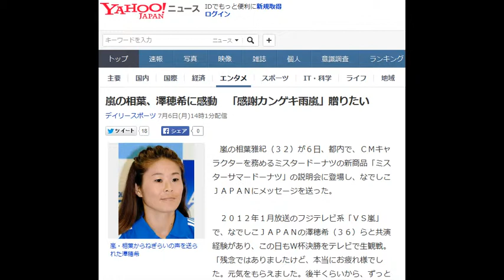嵐の相葉、澤穂希に感動 「感謝カンゲキ雨嵐」贈りたい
嵐・相葉からねぎらいの声を送られた澤穂希

　嵐の相葉雅紀（３２）が６日、都内で、ＣＭキャラクターを務めるミスタードーナツの新商品「ミスターサマードーナツ」の説明会に登場し、なでしこＪＡＰＡＮにメッセージを送った。

　２０１２年１月放送のフジテレビ系「ＶＳ嵐」で、なでしこＪＡＰＡＮの澤穂希（３６）らと共演経験があり、この日もＷ杯決勝をテレビで生観戦。「残念ではありましたけど、本当にお疲れ様でした。元気をもらえました。後半くらいから、ずっと感動してました。感動をありがとうございます、とお礼が言いたい」と感謝。何か嵐の曲をプレゼントするなら？と聞かれ「まずはドーナツを、そして『感謝カンゲキ雨嵐』ですね」と笑顔で答えた。

　８日から放送される新ＣＭは、米ＮＹブルックリンの名物ホテル「ワイスホテル」の屋上で外国人キャストと一緒に撮影。思い出を振り返った相葉は「自分の残念な話なんですけど、ヒアリング不足なんですかねぇ…。（ネイティブ英語の）『レモン』が何回聞いても『ラーメン』に聞こえちゃって」と苦笑いした。

　イベントでは、ダスキン　ミスタードーナツ事業本部運営部の松井秀揮部長に、サービスをおねだり。ミスド４５周年にちなみ「１日限定で全店先着４５人に新商品を４５円で提供」「全国４５組９０人にブルックリン旅行をプレゼント」などを約束させた。とんとん拍子の展開に、相葉も「言ってみるもんですねぇ」とニヤリだった。

　「ベリー」「レモン」「チョコ」の３種ある新商品は８日～９月中旬までの期間限定発売。試食した相葉は「しっとり感、もっちり感が新しい。青春を思い出します。ジャニーズＪｒ．のころを」と見事な食レポを披露した。